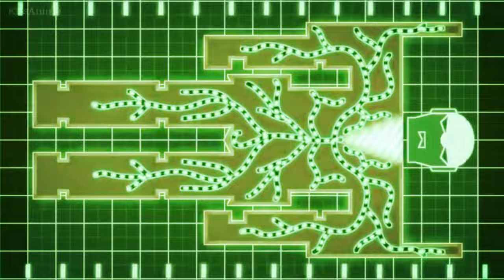[AMV] Area 11 - Heaven-Piercing Giga Drill